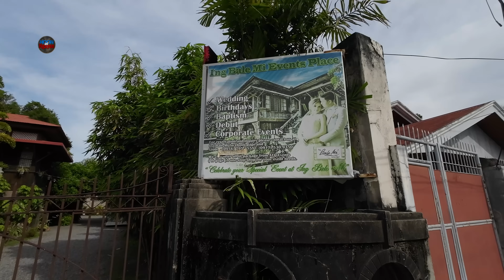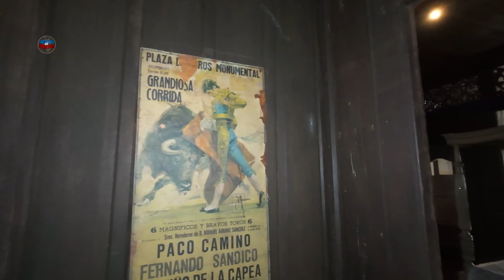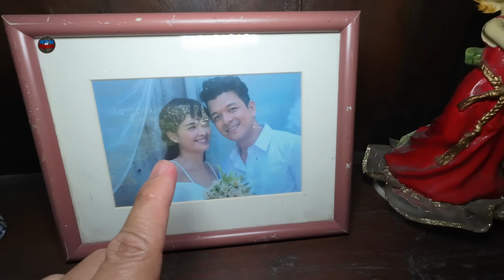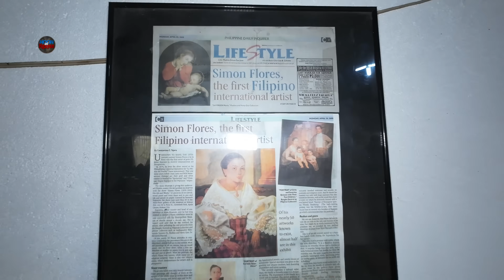MADE OF YAKAL & NARRA “ING BALE MI” THE HIZON-SANDICO ANCESTRAL HOUSE 1927 | MEXICO PAMPANGA PART 2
Video created:
DATE:

MEXICO PAMPANGA PART 2